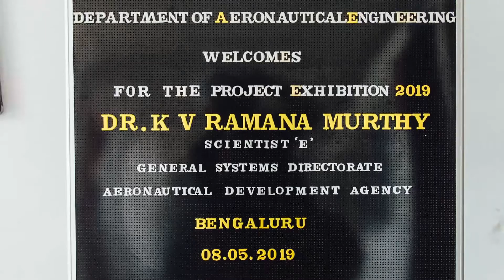DSCE Open Day - Project Exhibition May 2019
Department of Aeronautical Engineering, DSCE has conducted a Project Exhibition for 8th semester Aeronautical Engineering students on 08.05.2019.

Dr. K V Ramanamurthy, Scientist-G, ADA, DRDO, Govt. of India was invited as an industry expert to review the academic projects of students.